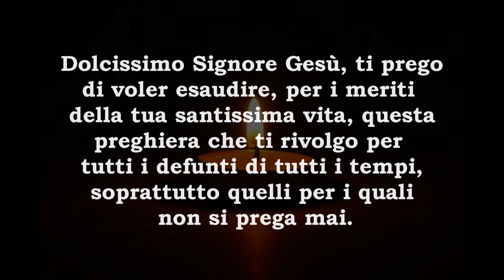Preghiera per i Defunti - Signore Gesù, abbi cura dei nostri cari defunti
Una preghiera per i defunti, a noi cari e di tutto il mondo.